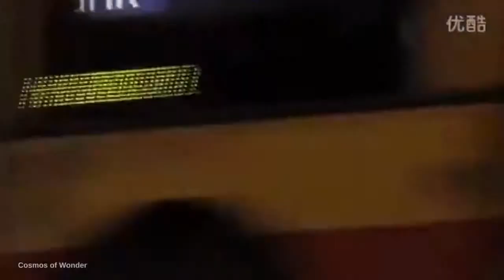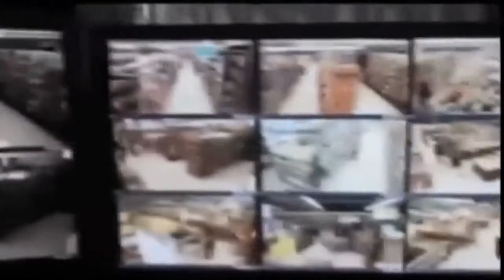No Way!! People With Real Super Powers?!?!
People caught on file showing their super powers